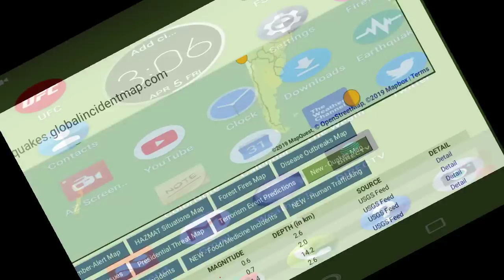BREAKING! 6.6 EARTHQUAKE SOUTH SANDWITCH ISLANDS